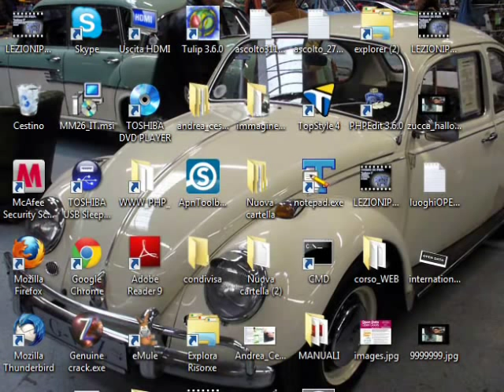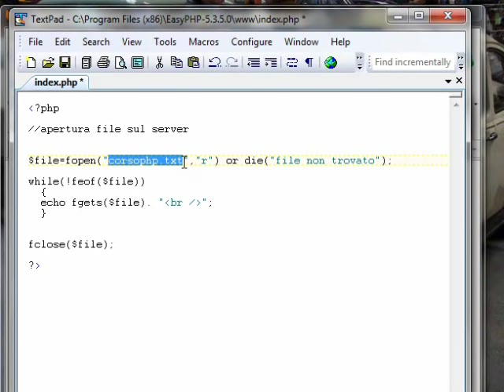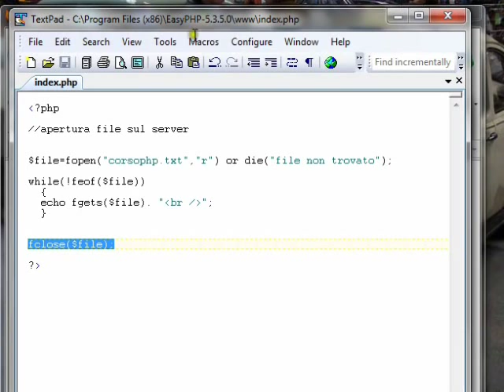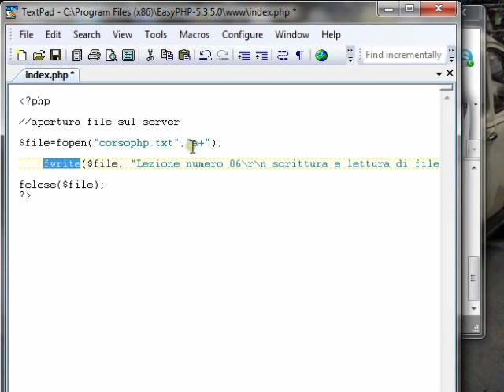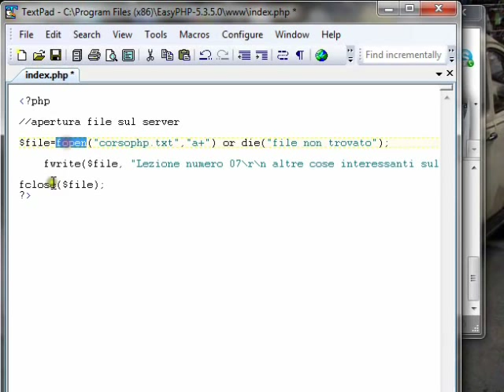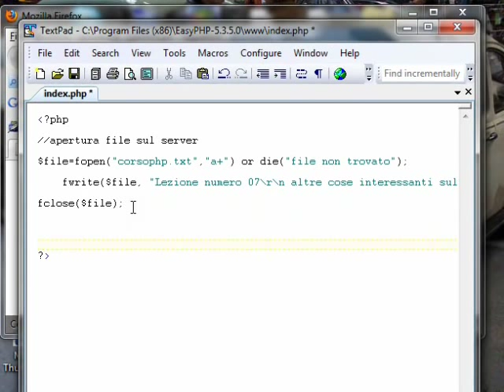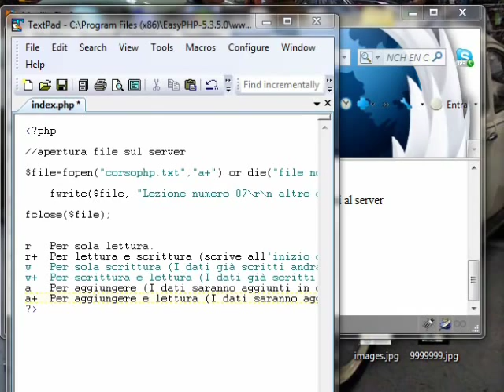CORSO BASE PHP LEZIONE 06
aprire una connessione con un file sul server, lettura, scrittura con le funzioni fwrite, fgets